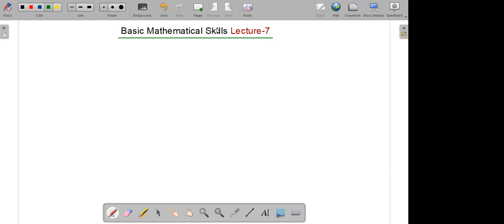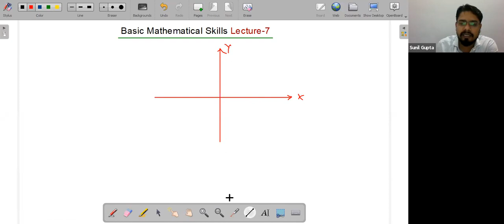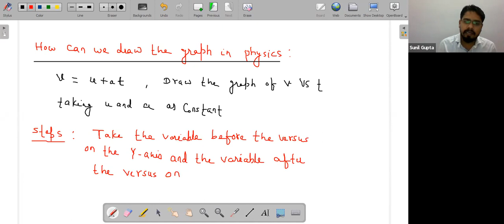Basic Mathematical Skills (Lecture 7)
In this video we are going to learn Graph of Straight Line and Parabola and how we will use this graphical idea in Physics